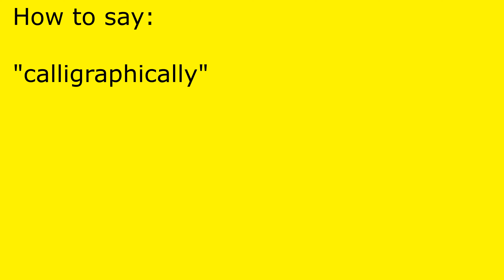How to pronounce calligraphically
calligraphically pronunciation.